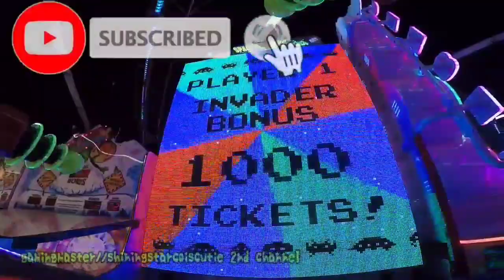Important message I now broke up with selena + an opinion changed (read description)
According to spongebobrocks2001 and some other users I completely agree with what they said selena made a joke video about having the coronavirus which was very disrespectful and she was another reason why the vyond community was acting toxic throughout 2019 and 2020 so I lost interest on selena and I will be unsubbing and blocking her from my channel with no 2nd chances

If you guys still like Selena opinion respected if you bash or disrespect my opinion you know the drill